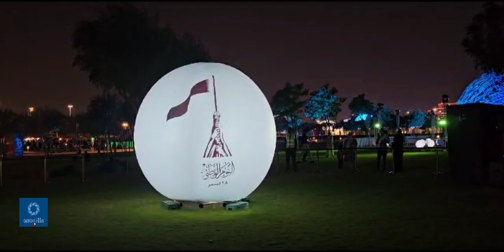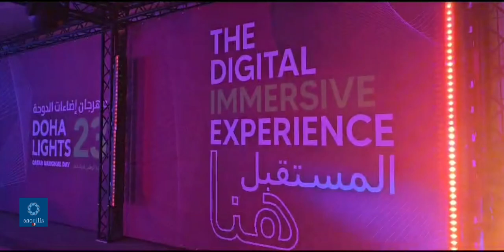QATAR DOHA LIGHTS 2023 DOHA LIGHT SHOW 2023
Doha Lights 2023 has returned 8,12, 2023.
Located the Corniche near Al Mourjan Restaurant and the HUGE ORYX holding a torch  to Umbrella Park FREE ENTRANCE